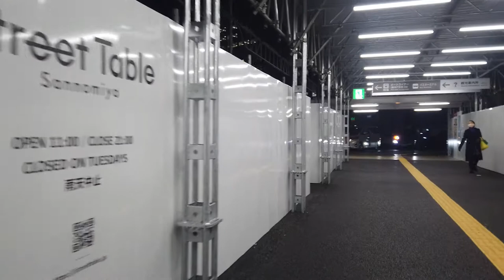Night Walk in Kobe：Walking tour of Motomachi and Sannomiya in Kobe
I walked around Kobe at night. Enjoy the view of Motomachi and Sannomiya at night.Christmas lights in Kobe are wonderful!
Kobe Japan#Night Walk # Sannomiya#Motomachi#walking around town#illumination#神戸#三宮#
メリケンパーク